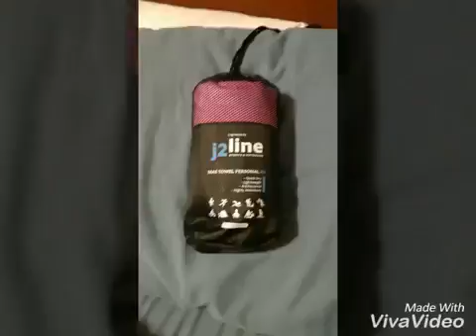j2 Line Microfiber Camping Set of 2 Towels [Amazon Review]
I had a couple of gym towels that were getting pretty gnarley, and these towels seemed like a pretty good bet for a new start. They're anti-bacterial and thin and light enough to fit in any gym bag without a problem.

I used them at the gym for the first time last night, and they did a pretty good job! I really wish they were a little thicker, as their super-thin quality made wiping up my sweat a little unpleasurable. In terms of absorption, though, it was solid. No way would I pay $20 for this stuff, but for $10-12, they'd be a great deal. Loved the color, too (blue)!

I received these at a discount in exchange for a fair and unbiased review. I hope you enjoyed reading!

Buy one on Amazon today!